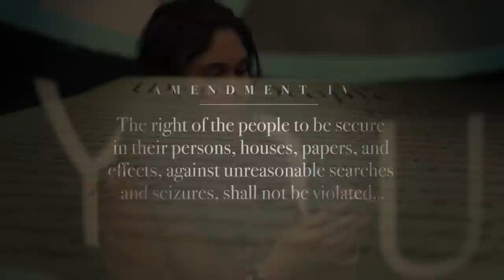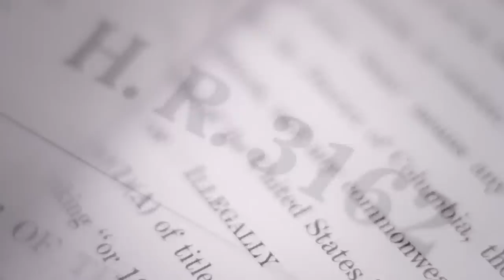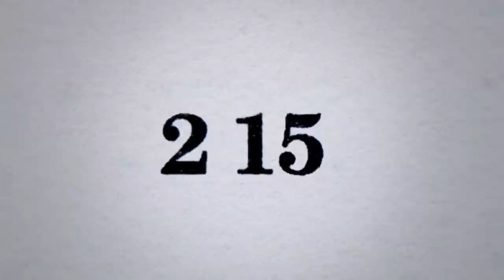The creepy spying power buried in the Patriot Act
A frequently misused section of the Patriot Act is coming up for Congressional renewal, and we have a chance to stop it. to finally destroy this instrument of mass government surveillance.